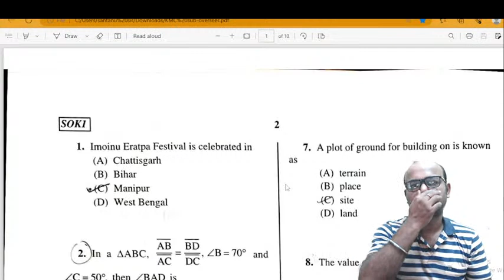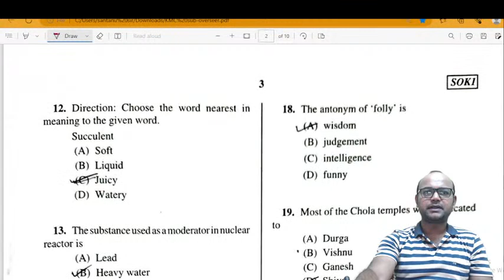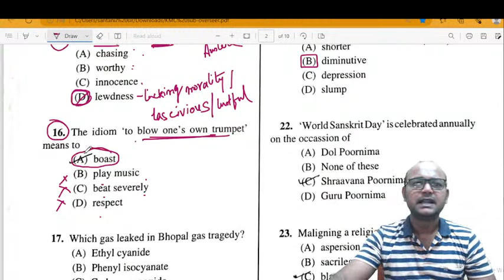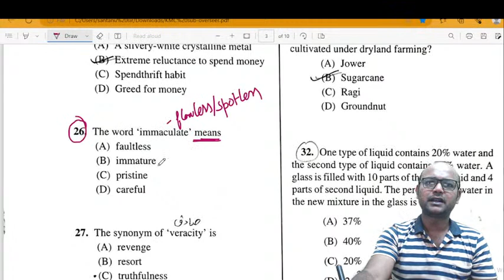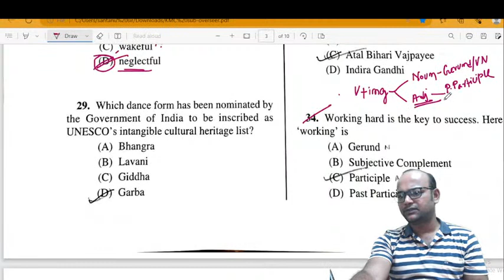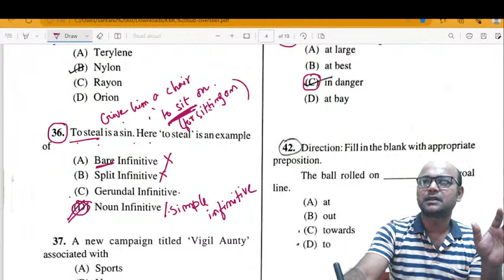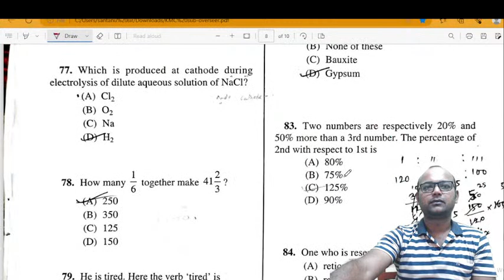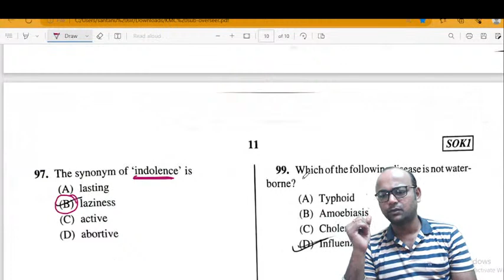KMC SUB OVERSEER // ENGLISH QUESTION ANALYSIS // BY SANTANU SIR